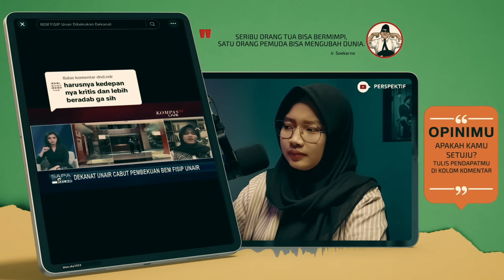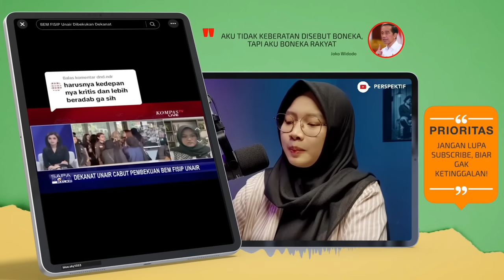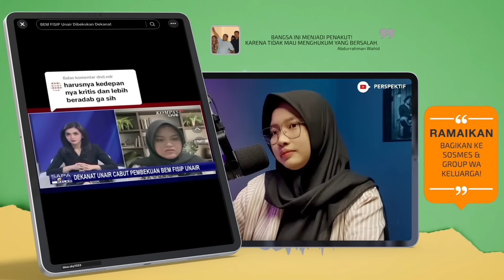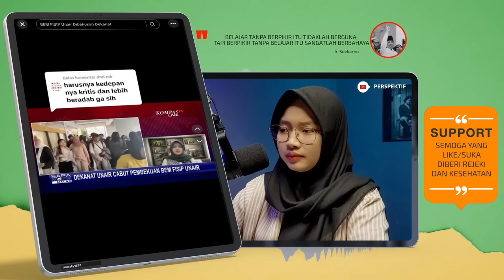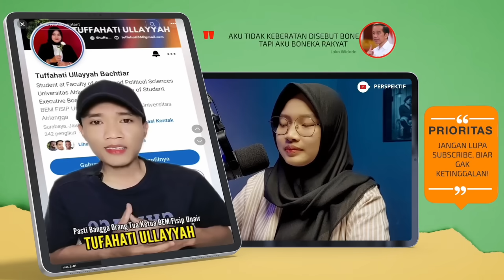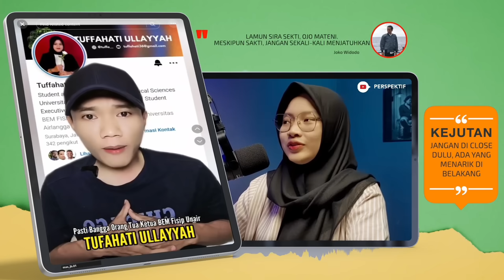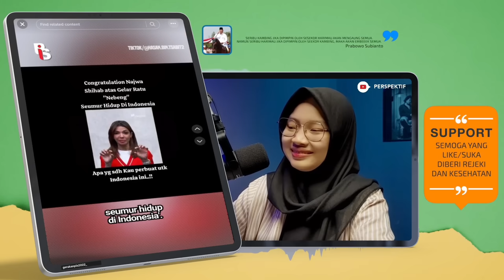youtube video #-6lEgZmQXGw